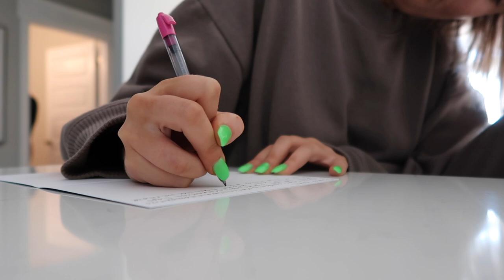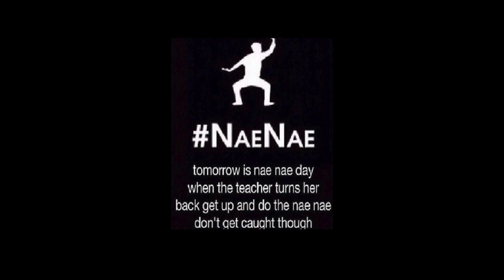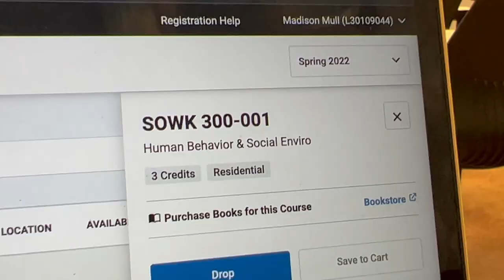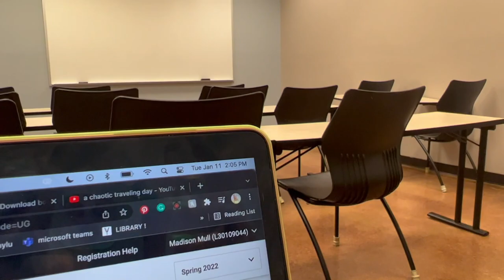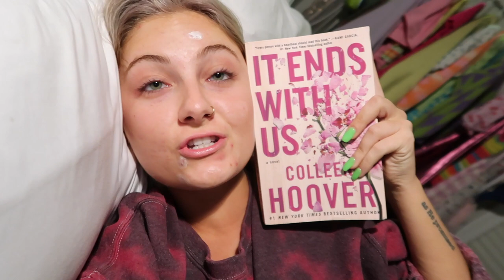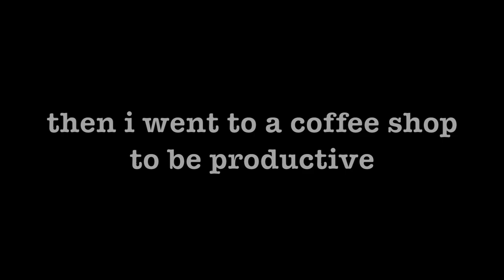college week in my life !!!! (liberty university)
woohoo ! second semester of junior year- YOU ROCK ALREADY !